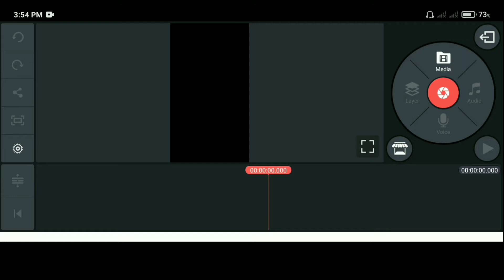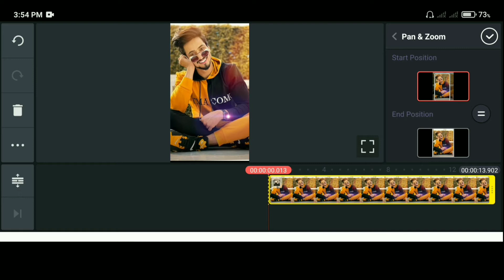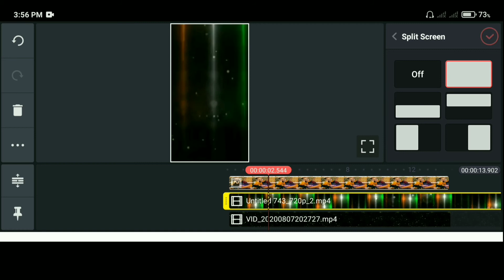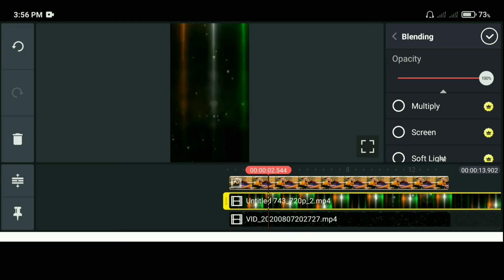Independence Day Status video editing | 15 August Status video editing 2021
aaj ke video mein  aap logon Ko bataunga ki kis tarike se mobile se  short video banaye 15 August ke liye...